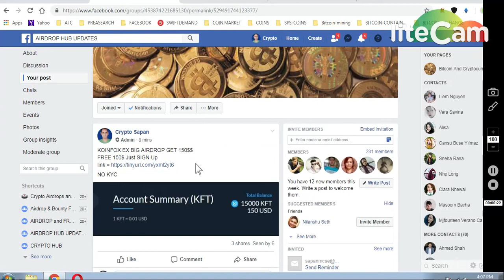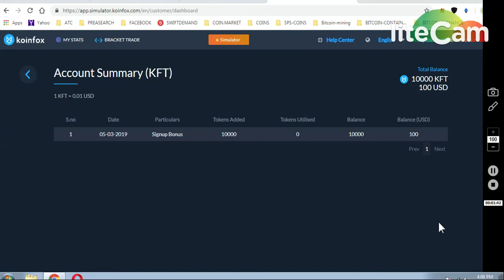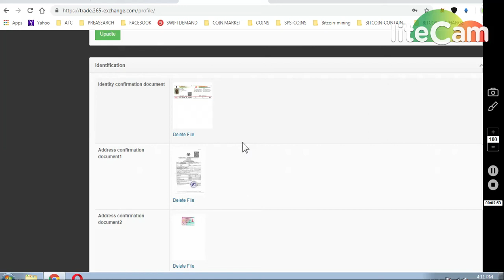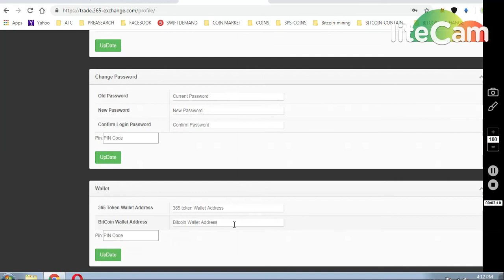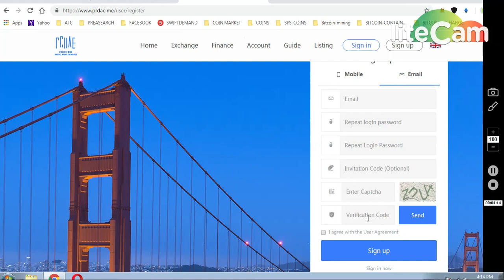KOINFOX EX BI AIRDROP ~ 150$ *PRADE ME EX 300 ECHT~10$$ *TRADE 365 EX AIRDROP ~500TFS WORTH 50USD$$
1)KOINFOX EX BIG AIRDROP GET 150$$
FREE 150$ Just SIGN Up

NO KYC

 2) TRADE 365 EXCHANGE REGISTER & GET 500 TSF/ 50USD

3)PRDAE Exchnage Airdrop
Get 300 ECHT COINS ( Must KYC)

ONGOING BOUNTIES :

     (WORTH 80-90$)

1) 1000 DGTX ~ : (New Round2)

7) BINANCE STOP LOSS HINDI || BINANCE एक्सचेंज पर स्टॉप लोस